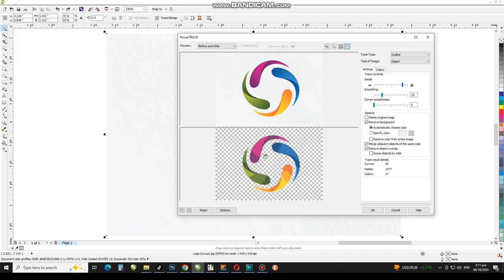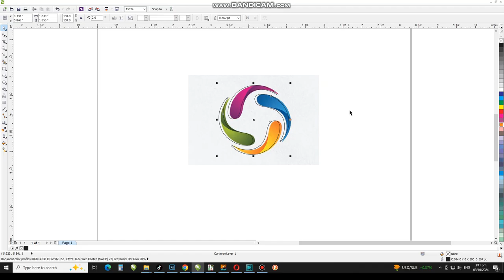Coreldraw Tips and Tricks, Cut Out Logo From Image, CorelwaliSarkar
Dear Viewers, In this CorelDraw Tutorial, You will learn How to Cut Out an Objects Within an Image in Coreldraw.

How to Remove background in coreldraw
remove background from logo
Coreldraw tracing tips
coreldraw mein logo ko kaise trace kartay hai
trace any low jpg resolution logo in coreldraw
remove background with corelwalisarkar
remove Background with tricks
how to trace any jpg logo to vector using tips and tricks
How to Create Outline in coreldraw
create image outline in coreldraw
outline for laser & vinyl cutting in coreldraw
file for laser cutting
how to create image outline
how to cut cut out logo from image
how to cut out object from image
how to cut image in coreldraw
coreldraw image cutting
how to cut an image in coreldraw
coreldraw tutorial
corel drawing tutorial
how to crop an image in coreldraw
how to cut shape in coreldraw
how to trace image in coreldraw
how to trace in coreldraw
coreldraw trace image
coreldraw 2024
tracing in coreldraw
jpg to vector
coreldraw tracing
corel draw designs